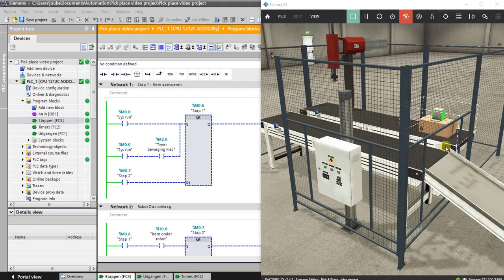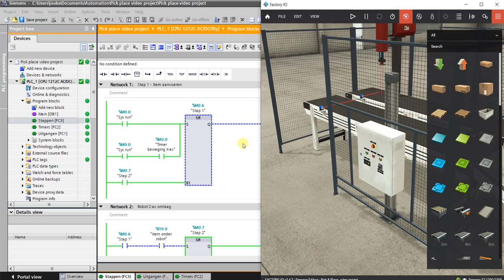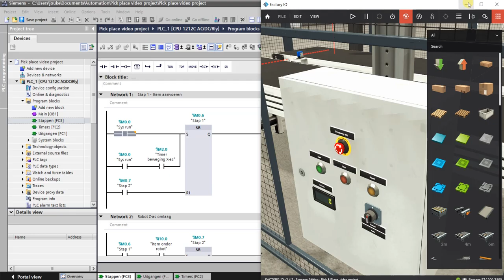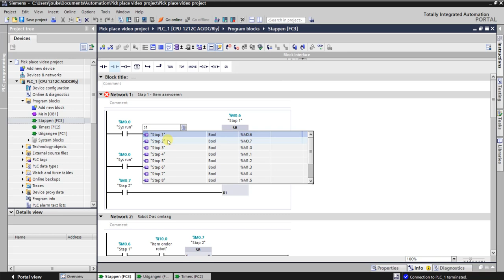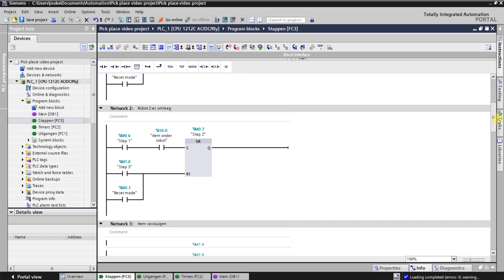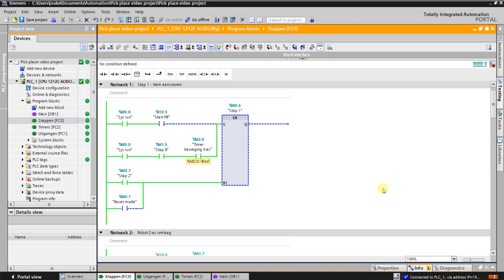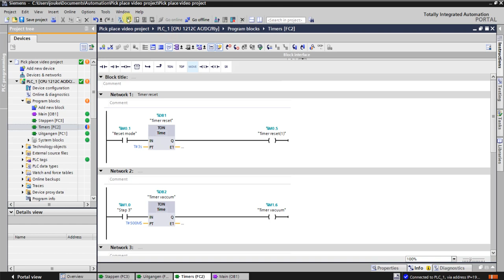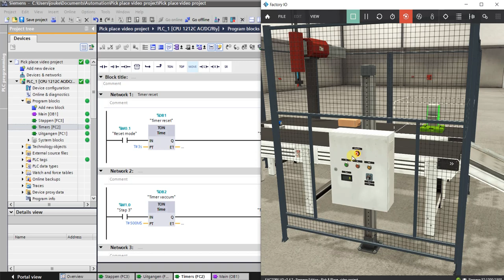Siemens TIA Portal S7 1200 & Factory IO tutorial 05 : Volgordeproces optimaliseren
In deze video halen we de eerste fouten uit het volgordeproces en passen een resetmode toe op de stappen.

Het bijbehorende document kun je hier downloaden.